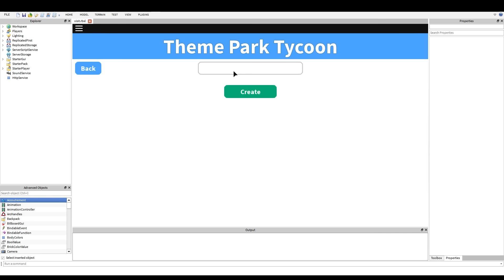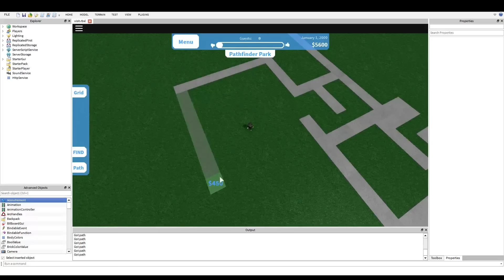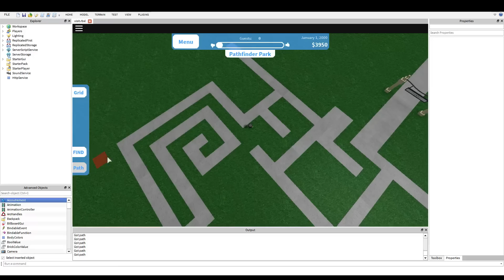Theme Park Pathfinder